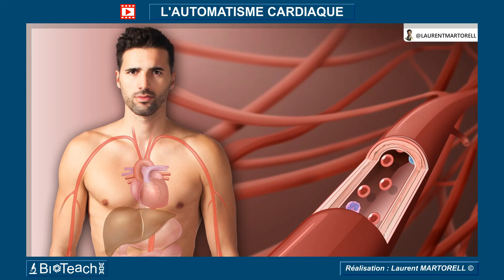L'automatisme cardiaque : les 30 premières secondes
L'automatisme cardiaque se réfère à la capacité du cœur à générer et à conduire des impulsions électriques de manière autonome, ce qui entraîne la contraction rythmique des muscles cardiaques. Le tissu nodal joue un rôle crucial dans ce processus.

Le nœud sino-auriculaire (SA) et le nœud atrio-ventriculaire (AV) sont deux types de tissus nodaux présents dans le cœur. Le nœud sino-auriculaire est situé dans l'oreillette droite, près de l'orifice de la veine cave supérieure. Il est souvent considéré comme le "pacemaker naturel" du cœur en raison de sa capacité à générer des impulsions électriques spontanées à un rythme régulier.

Le nœud sino-auriculaire génère des impulsions électriques qui se propagent ensuite à travers les oreillettes, provoquant leur contraction. Ces impulsions atteignent ensuite le nœud atrio-ventriculaire, situé entre les oreillettes et les ventricules. Le nœud atrio-ventriculaire retarde légèrement la transmission de l'impulsion électrique, permettant aux ventricules de se remplir de sang avant la contraction.

Le système de conduction continue avec le faisceau de His et les fibres de Purkinje, qui distribuent l'impulsion électrique aux muscles ventriculaires, provoquant leur contraction.

En résumé, l'automatisme cardiaque dépend en grande partie du tissu nodal, en particulier du nœud sino-auriculaire, qui génère spontanément des impulsions électriques. Ces impulsions coordonnent la contraction des différentes parties du cœur pour assurer un pompage efficace du sang à travers le système circulatoire.